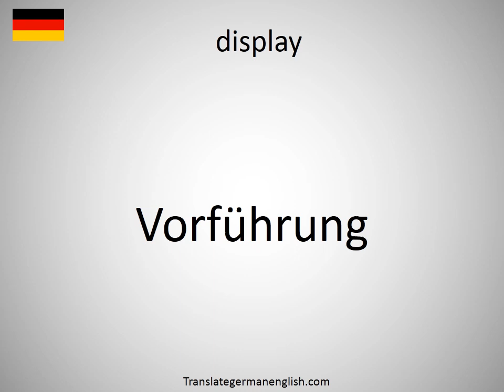How to say display in German? (Vorführung)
How to say display in German? Learn the pronounciation display! How to Pronounce display. Expand your vocabulary, learn German words. Practice German online. Use this free pronunciation guide to practice words at a time. Learn German for free. Thank you for viewing, please like or subscribe! hoe om te sê, si të thuash, እንዴት እንደሚናገር, wie sagt man, comment dire, come dire, como dizer, как сказать, nasıl denir, cómo decir, 怎么说, πώς να το πω, hoe zeg je.